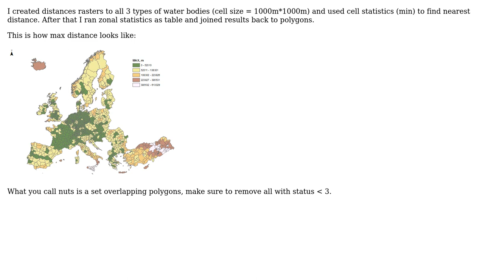R or ArcGis: average per polygon of the shortest distance to a river from each point in that...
GIS: R or ArcGis: average per polygon of the shortest distance to a river from each point in that polygon

With thanks & praise to God, and with thanks to the many people who have made this project possible! | Content (except music & images) licensed under CC BY-SA | Music | Images & others | With thanks to user user33125 user PolyGeo user FelixIP and the Stack Exchange Network Trademarks are property of their respective owners. You are responsible for your own actions.